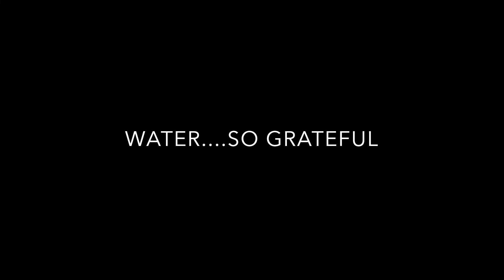ONE ARTIST'S LIFE - X`a X`a Q`u = SACRED WATER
Pacific Northwest hike...the sounds of water.